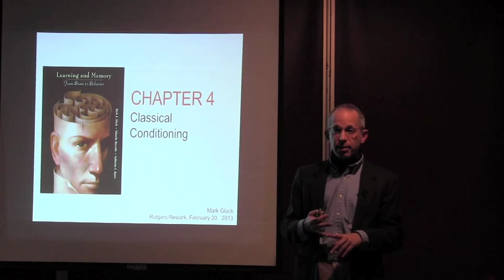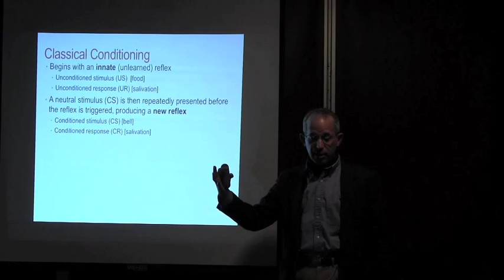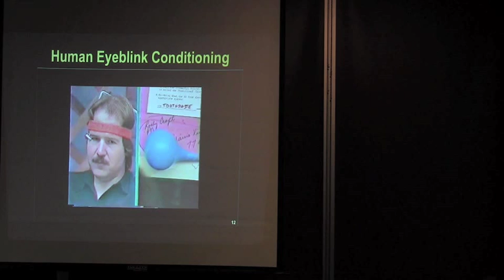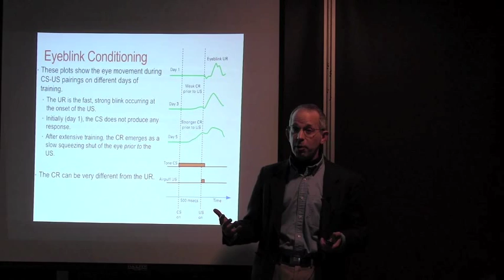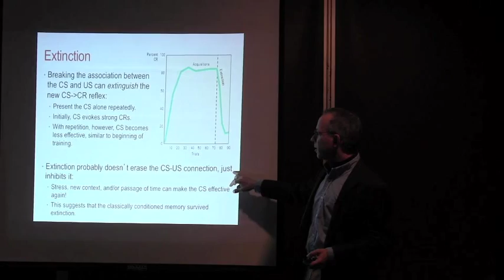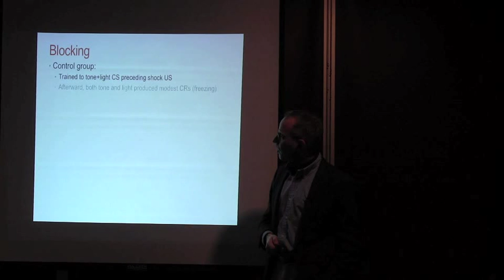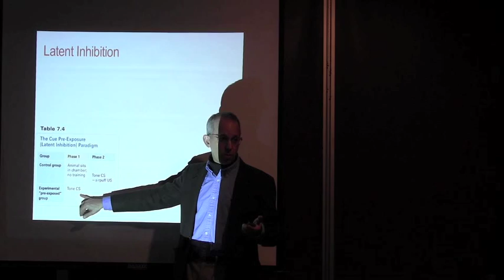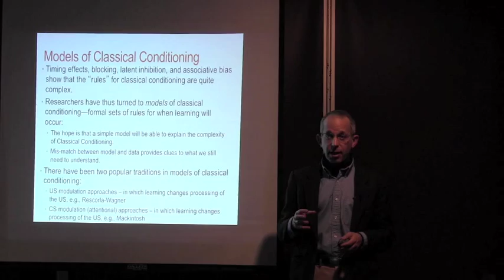Chapter 4 Classical Conditioning